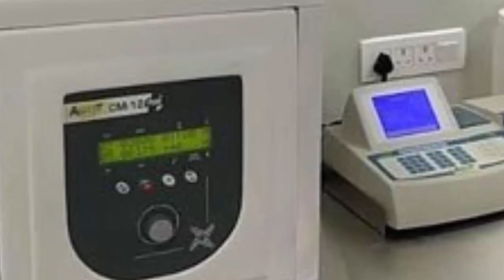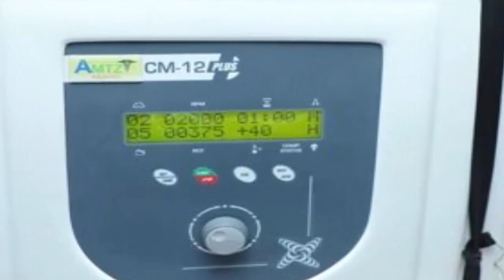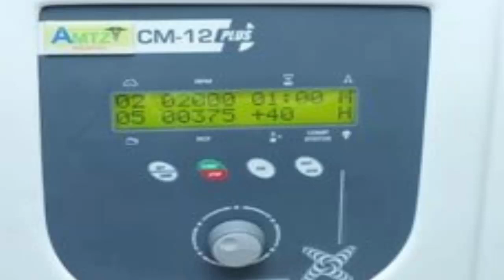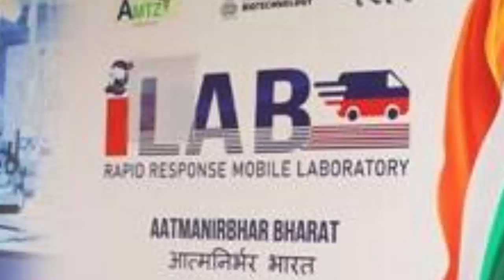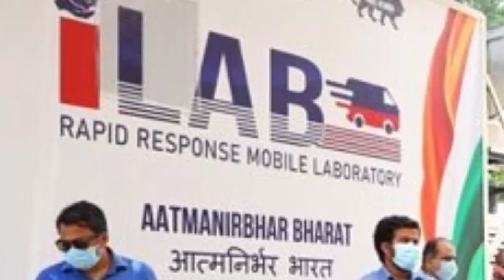உலக நாடுகளை மெர்சல் ஆக்கிய இந்தியா!!! நடமாடும் டெஸ்ட் லேப்!!